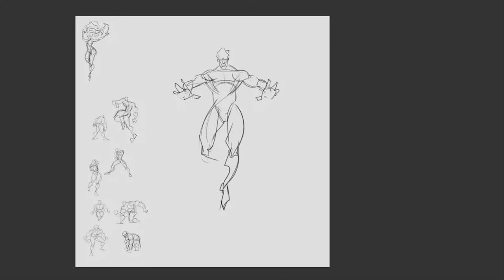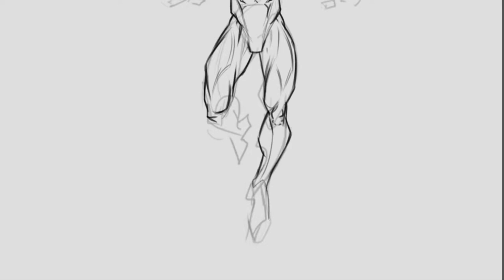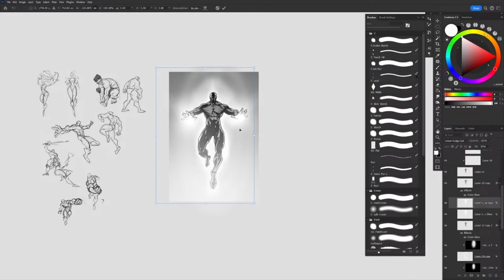Figuary 2024 Clip 29.2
Figuary is a self-guided challenge created in 2019 by the Croquis Cafe as an easy way to instill the habit of drawing every day.
During the February we draw figures all day every day!